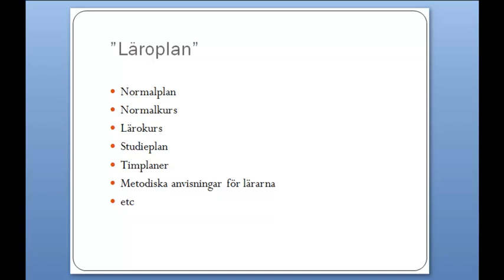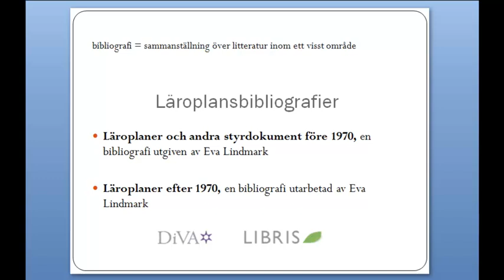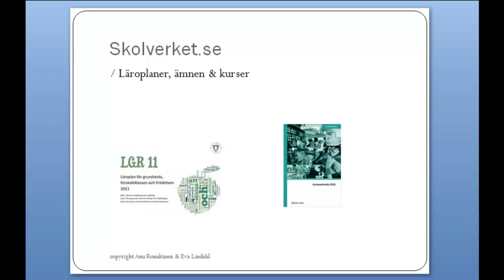Hitta gamla läroplaner och styrdokument från högskolan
Hitta gamla läroplaner och andra styrdokument som är äldre än 1994. Efter det hittar man dem enkelt på webben i fulltext. Filmen ger dig tips på vad du behöver veta vad gäller tex äldre benämningar och bibliografier för att hitta läroplaner.